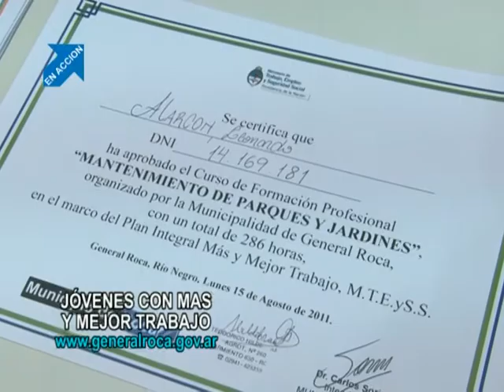Jovenes con Mas y Mejor Trabajo en Roca